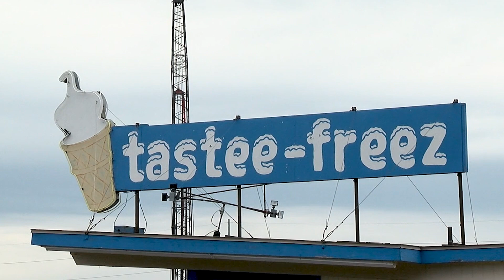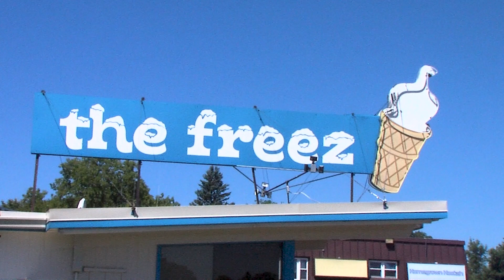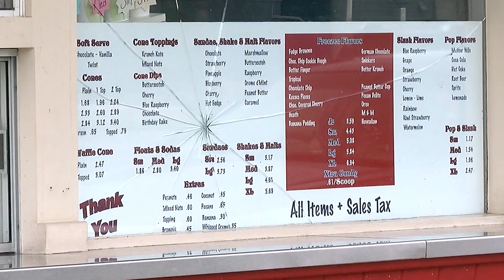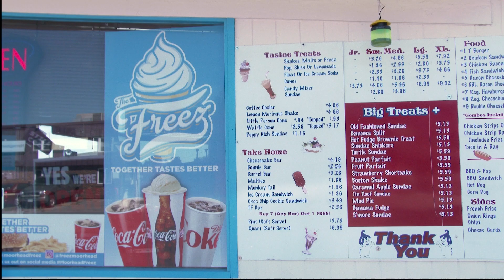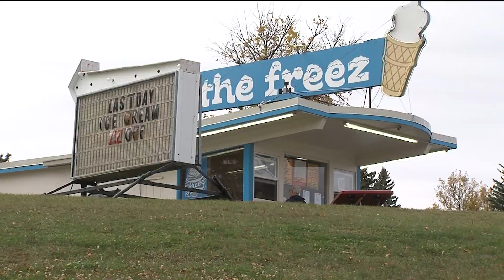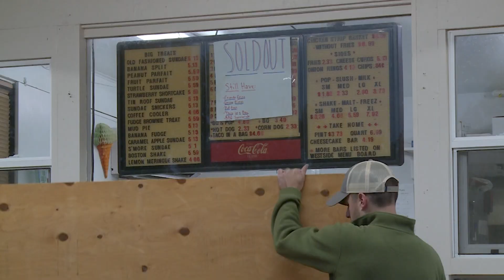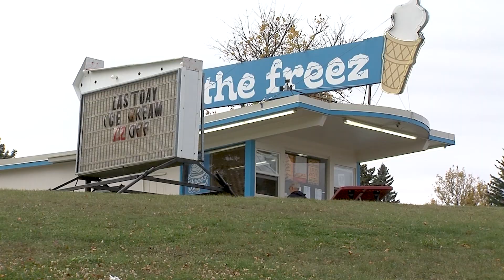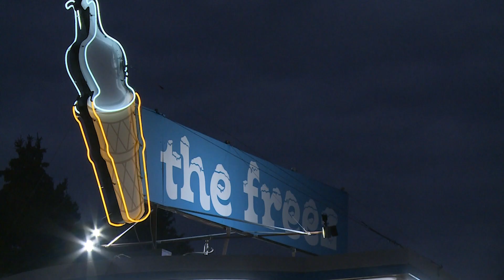FREEZ FULL DOCUMENTARY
A documentary on "The Freez" in Moorhead, by the students of Kevin Wallevand's broadcast documentary class at MSUM.